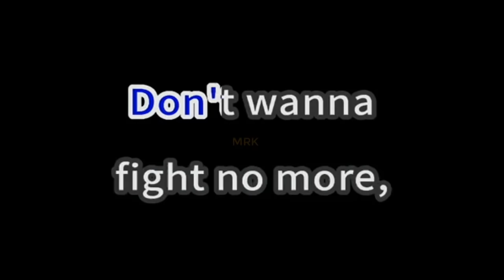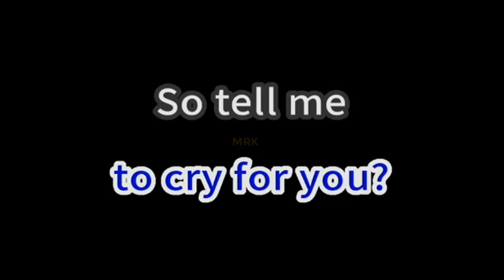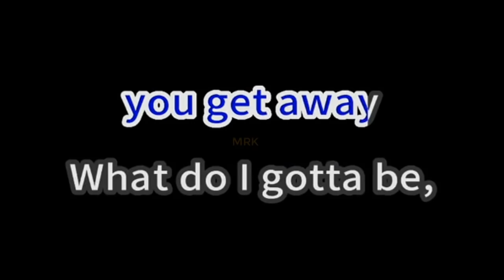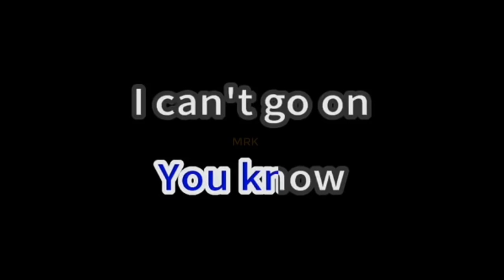Do I Have To Cry For You - Nick Carter (Karaoke Version)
This is Karaoke/Instrumental of "Do I Have To Cry For You - Nick Carter" version.
You are in the right place If you are looking for Lyrics of "Do I Have To Cry For You - Nick Carter", plus you can sing along.